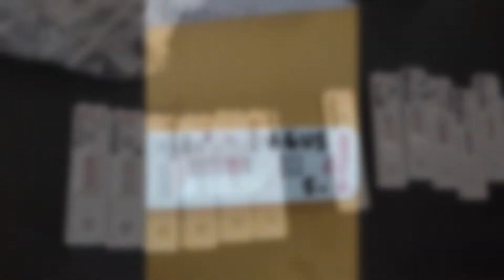Swab Massal Personil Polres Bangka Barat